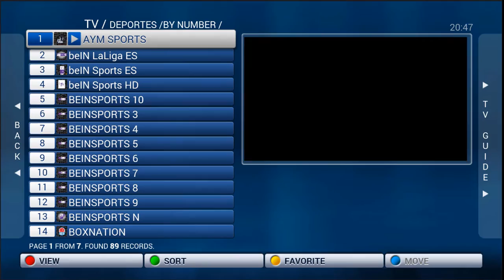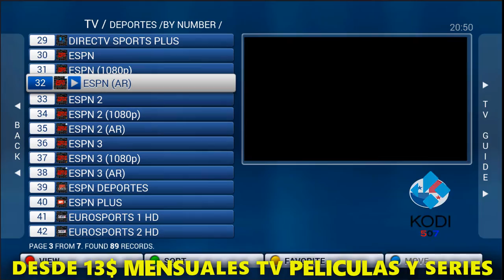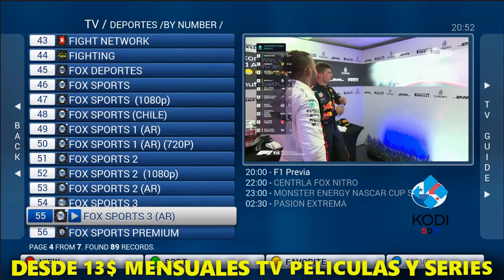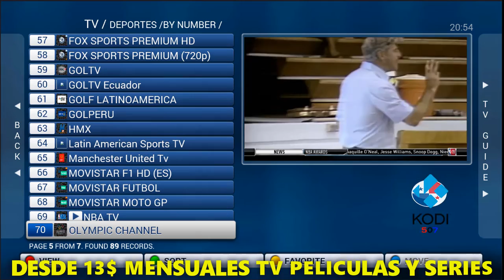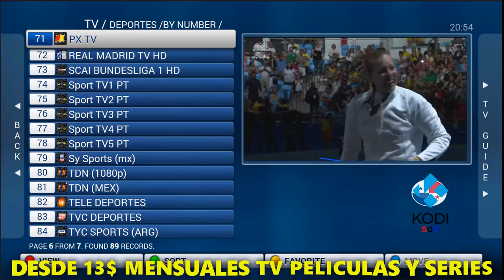KODI PANAMÁ - CANALES DEPORTIVOS